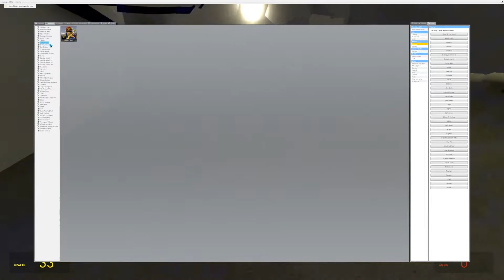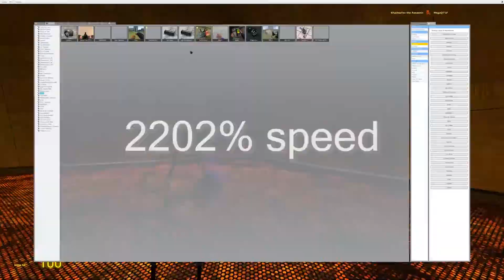Garry's Mod with Shadowfox: Stuck in Kek Run (with long bloopers)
What's up guys! It's me and Shadowfox with our attempt of just kek running at mg_lavaclimb! Anyways, This video marks the 1st time to use OBS and Audacity though I do still need some audio tweaking from my voice, but I hope y'all enjoy us messing around! As always, links and creds are always down beloooooow.